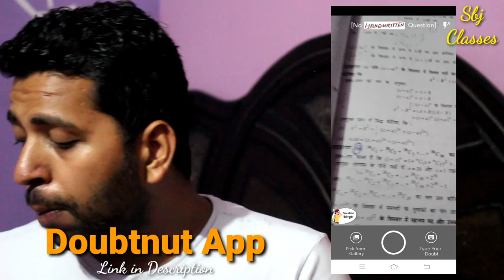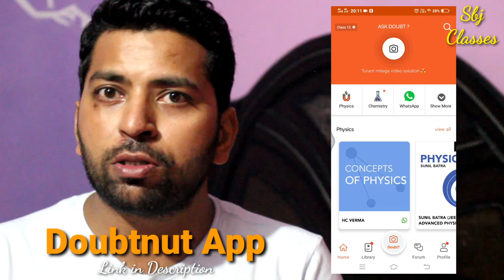बैंक में job किसे पाएं? || Diploma of banking & Finance - fees, College, scope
दोस्तो मैं आपको आज Diploma of banking &finance के बारे में वो सारी जानकारी देने वाला हु जो  मैंने अपनी पहली वीडियो में भी नही बताया है।

Introduction
Fees
Best college
Scope

video ko aakhiri tak jaroor dekhna
gaurav bhardwaj

MERE SECOND CHANNEL KO
NAME.     ACCOUNTING GIRUJI

1) Question ki photo kheecho
2) Question ko crop karke whatsapp karo
3) Turant video solution paao

Dosto agar aap gher baithe tode paise Invest karke aur paise kamana chahte hai to. mobile se hi mutual funds me deposit kre aur lakho kamaye...is app ke sath👇👇